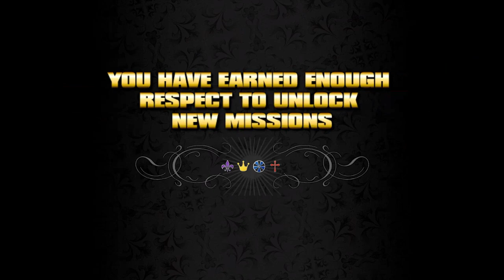Blowing Up A Weapons Plant (Saints Row Ep 6)